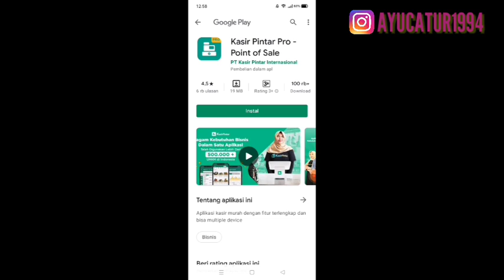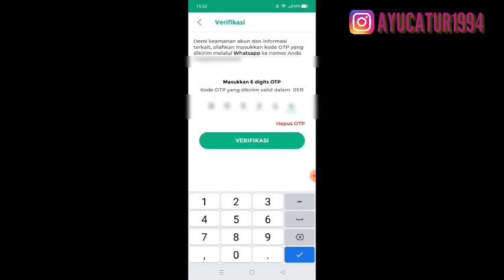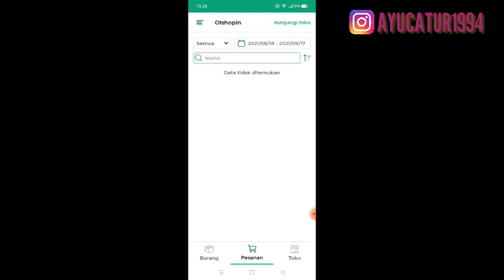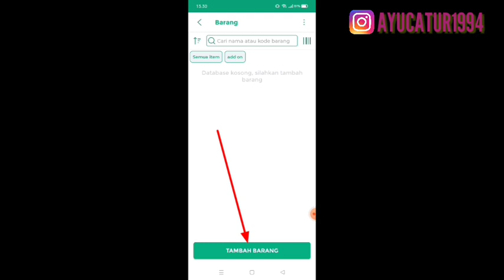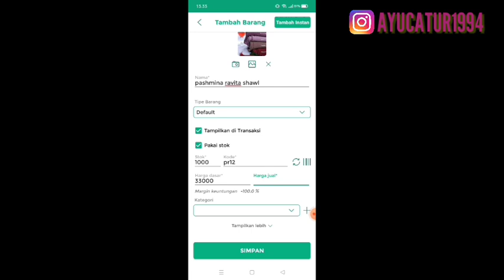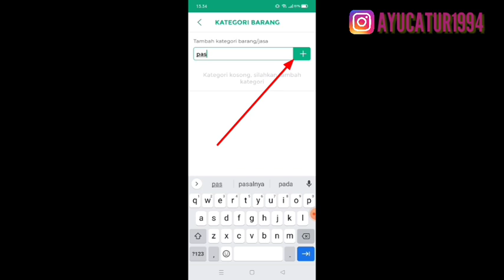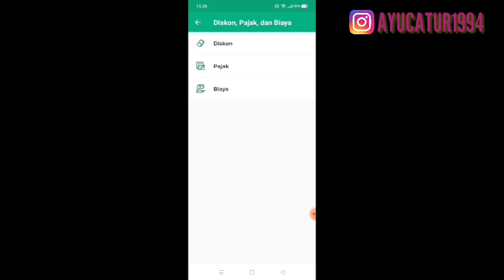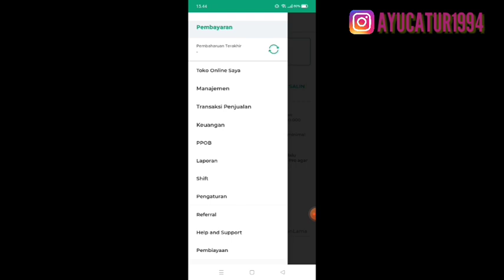REKOMENDASI APLIKASI KASIR TERBAIK UNTUK UMKM DAN PEBISNIS ONLINE..!! MENUNYA SUPER LENGKAP & SIMPEL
Note: WA diatas bukan untuk konsultasi Bisnis Online yaa..

Note: Sebelum install aplikasinya, silahkan ditonton dulu videonya sampai habis biar nggak salah langkah & nggak gagal paham ya..

aplikasi kasir terbaik untuk umkm dan seller olshop
aplikasi kasir terbaik untuk warung supermarket dan toko
aplikasi kasir pintar pro
aplikasi kasir pintar free
aplikasi kasir untuk pembukuan dan catat utang piutang serta laba rugi semua menu komplit disini
pusatnya supplier tangan pertama produk perabot rumah tangga
rekomendasi supplier tangan pertama termurah ayu catur
rekomendasi supplier produk lengkap murah ayu catur
supplier produk baju dan peralatan rumah tangga ayu catur
supplier berbagai macam produk murah ayu catur
rekomendasi supplier bisa cod
rekomendasi supplier daftar gratis
cara import produk dari china ayu catur
rekomendasi supplier baju wanita murah ayu catur
Cara scrape produk di tokopedia
scrape data dengan hidup cuan
scrape data dengan hidupcuan
hidupcuan gratis
website hidup cuan untuk scrape data
cara scrape tanpa coding dan gratis
cara scrape data tanpa coding dan gratis
REKOMENDASI SUPPLIER TANGAN PERTAMA LANGSUNG DARI PABRIKNYA
rekomendasi supplier terbesar di shopee dan tokopedia
rekomendasi supplier tangan pertama dari pusatnya
rekomendasi supplier tangan pertama terbesar daftar gratis
rekomendasi distributor gudang terbesar
REKOMENDASI SUPPLIER TANGAN PERTAMA TERBESAR MURAH UNTUK DROPSHIPER | SUPLIER perabot rumah tangga atau home decor
cara banjir orderan dengan bisnis online
supplier tangan pertama di shopee
supplier tangan pertama di tokopedia
cara sukses dropship di market place
Bisnis online Dropship anti gagal dengan cara ini..!! Coba dulu cara ini & terapkan biar banjir orderan
cara sukses bisnis online Dropship
tips sukses bisnis online
cara dropship di lazada
cara dropship di bukalapak
cara dropship di market place
CARA banjir orderan tiap hari dengan dropship
supplier baju wanita murah
supplier baju import high quality
supplier tangan pertama semua produk murah
cara dropship dari tokopedia ke shopee
cara dropship dari shopee ke tokopedia
cara sukses jualan online tanpa modal
cara bisnis online modal minim
cara mengatur keuangan
cara dropship agar laris di online shope
cara mencari supplier tangan pertama produk import
tips bisnis online untuk pemula
cara bisnis online untuk pemula
haul baju lebaran
cara laris jualan online di instagram
CARA BELANJA MURAH DI SHOPEE.!! CARA DAPAT HARGA PALING MURAH DENGAN KUALITAS PALING OKE DI SHOPEE.!
CARA DAPAT VOUCHER GRATIS ONGKIR DAN CASHBACK DI SHOPEE | CARA CLAIM DAN MENGGUNAKAN VOUCHER ONGKIR
cara claim voucher gratis ongkir di shopee
cara belanja di shopee
cara menggunakan voucher free ongkir shopee
cara claim voucher cashback di shopee dengan mudah dan detail

aplikasi supplier gratis
rekomendasi supplier baju murah langsung dari pabriknya ayu catur
rekomendasi ayu catur supplier baju open reseller dan dropshipper ayu catur
rekomendasi supplier terbesar ayu catur
rekomendasi pabrik untuk seller olshop ayu catur
rekomendasi ayu catur supplier daster tie dye, daster rayon, daster bali, daster polos, daster sablon, daster murah, daster open reseller ayu catur
supplier tangan pertama terbesar ayu catur
cara buka toko di tokopedia ayu catur